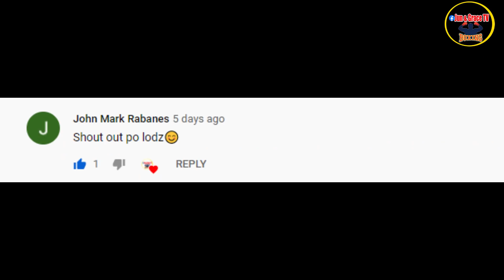MAANGAS NA EUROPEAN CHAMPION MINALIIT ANG POUND 4 POUND NA PINOY, DINILAAN SA KANILANG LABAN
Music & Arrangement : Marjan Gjorgjievski
Mix & Mastering : Marjan Gjorgjievski
Marketing: S.Teov